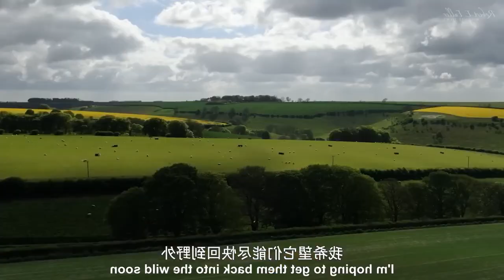6 baby kestrels finally reunited after being rescued Do they still know each other